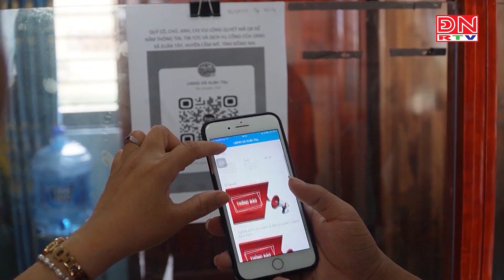Cẩm Mỹ chú trọng nâng cao chất lượng công tác tiếp công dân